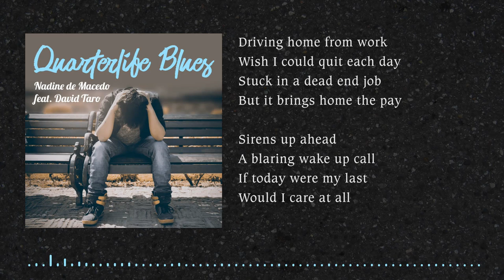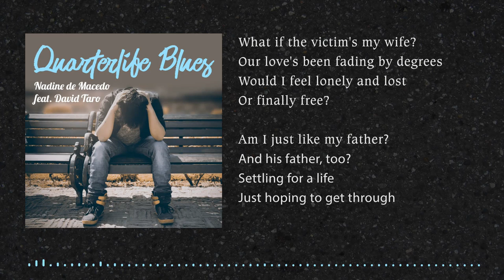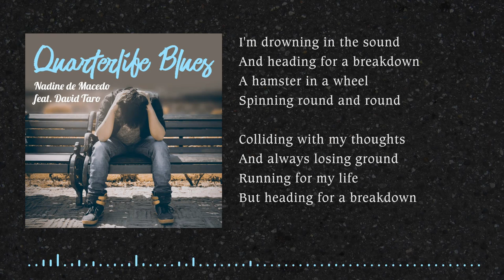Nadine de Macedo feat. David Taro - Quarterlife Blues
The quarterlife blues is real. After graduating, getting your first job or your first longterm relationship, plenty young people in their mid 20s fall into the quarterlife crisis, an existencial crisis with similar signs to the midlife crisis. Our song "Quarterlife Blues" turns this feeling of being scared, lost and confused in early adulthood into heavy blues rock. It's the first song I recorded with my guitar, and I am super lucky with Andrea's lyrics and David's rocking blues vocals and guitar solos. Let's rock!

This song is part of the album "Quarterlife Blues" that can be downloaded on Bandcamp.

Nadine de Macedo: composition, rhythm guitars, piano, programming, arrangement, production
David Taro: vocals, lead guitar, solo
Andrea Brennan: lyrics

Cover design: Nadine de Macedo
Photography: Inzmam Khan / Pexels